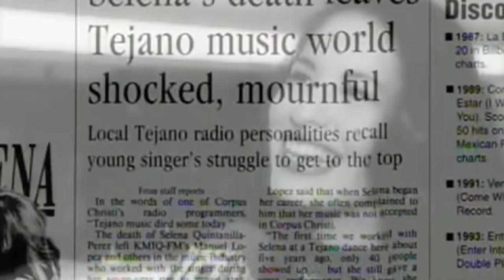News Reports of Famous Deaths (Musicians Tribute)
I had the idea for this tribute after seeing so many of the news reports of these Iconic musical artists deaths on YouTube. I thought I'd mesh them all together to recall the moments we all found out. Clearly I haven't included every single musician, just ones I am familiar with and could find the news reports of. This is my way to remember these legends who are all sorely missed in the music world.